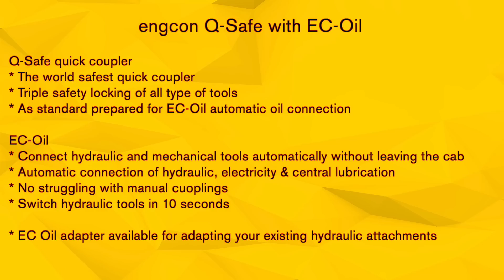Cat M318F with engcon fully hydraulic Quick Coupler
EC-Oil™ is engcon's system for the hydraulic and electrical connection of hydraulic tools and attachments, and is specially adapted for our the Q-Safe™ quick coupler.

As sole supplier we are able to provide total solutions – from control systems, couplers and tools to support and safety analyses. Use EC-Oil for instant tool and attachment changes without leaving the cab. Using EC-Oil on the tool hitch, above and below the tiltrotator and on the tool itself you can, if necessary, under maximum breakout force disconnect from the tiltrotator and connect the quick coupler directly to a hydraulic or mechanical tool or attachment. This saves weight, which means fuel savings and a better overall economy.

EC-Oil also includes automatically connected central lubrication. Together they create a system of tools that make your work proceed quickly, efficiently and profitably.